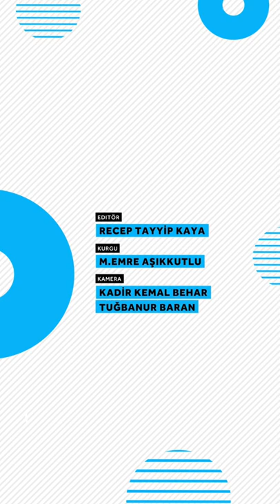Bir günlüğüne futbolcu olmak